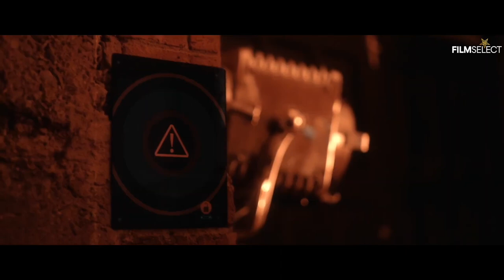BLANK Trailer (2022) Sci-Fi